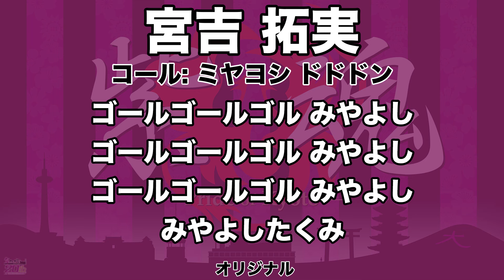京都サンガF.C. 宮吉拓実選手 応援歌